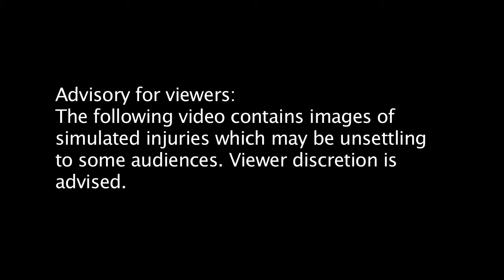Selfridge ANGB Major Accident Response Exercise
September 2013: Major Accident Response Exercise (M.A.R.E.) held at Selfridge Air National Guard Base, Mich.